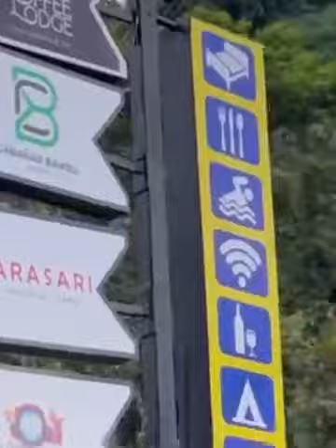Perdí todo por el amor Mayito 💔😭